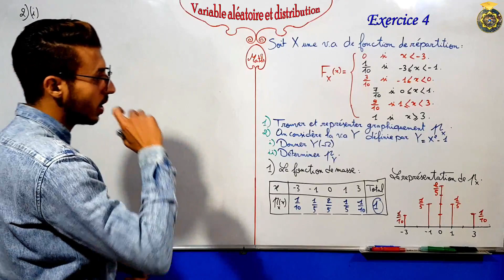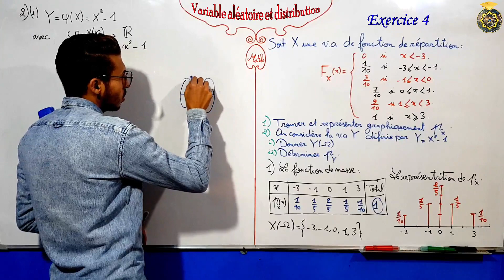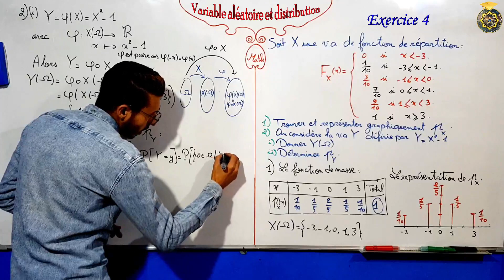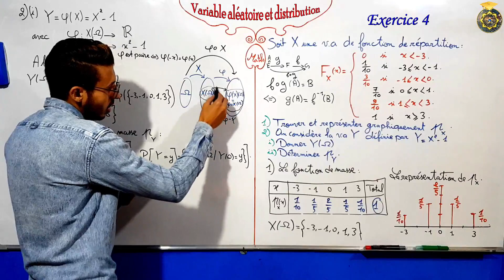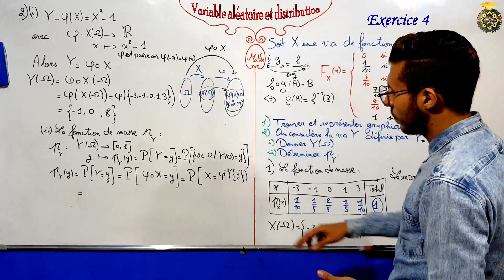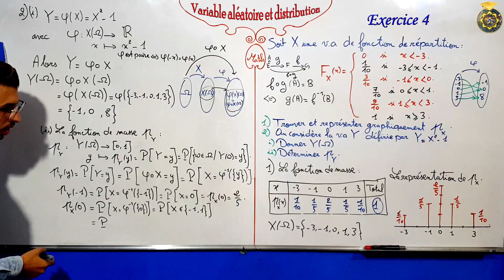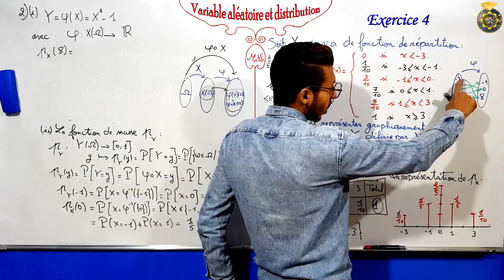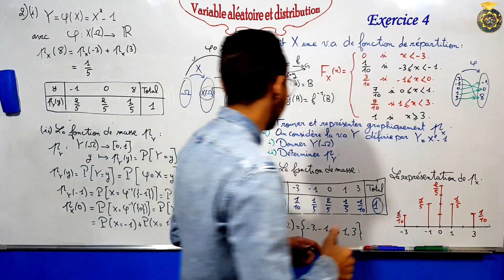Exercice 4 sur le variable aléatoire et distribution partie 2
Variables aléatoires discrétes.
Variables aléatoires continues.
Fonction de répartition.
Loi de probabilité d'une variable aléatoire.